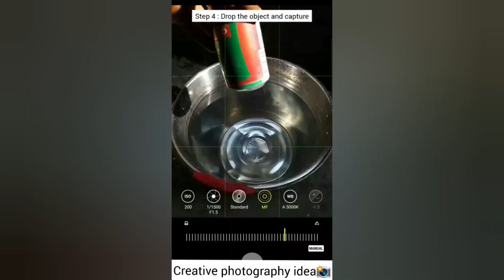5 Satisfying Creative Photography Ideas you must try | ▶️ Africa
1,2,3,4,5 ? Which is your favourite ?